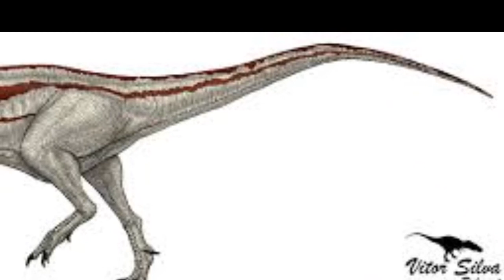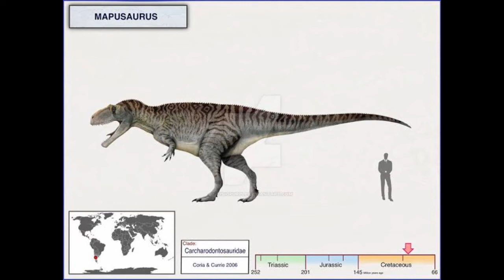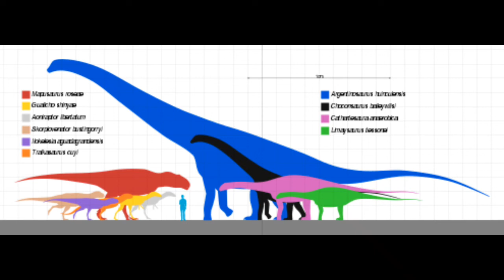Mapussauro - Um grande predador da Argentina